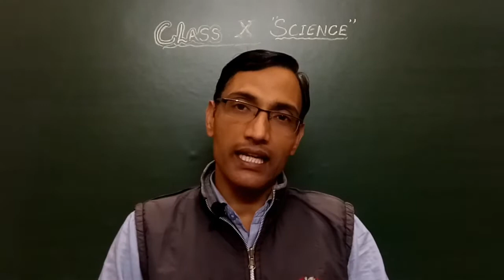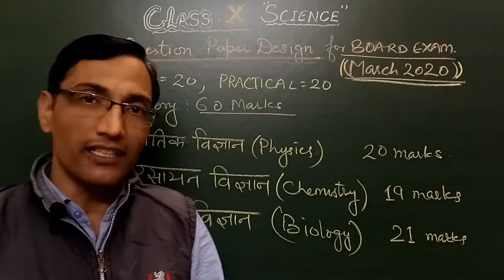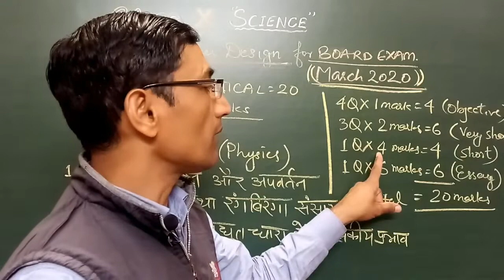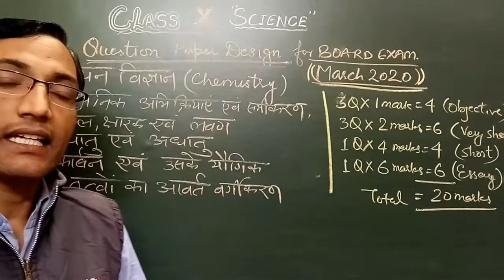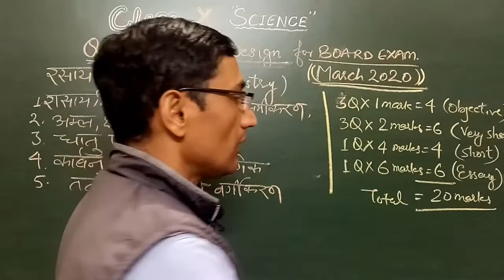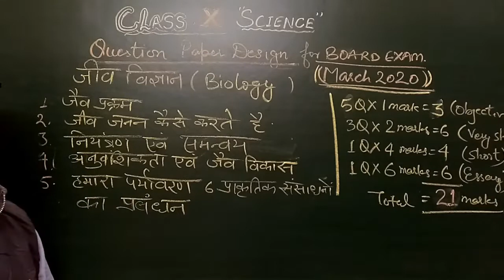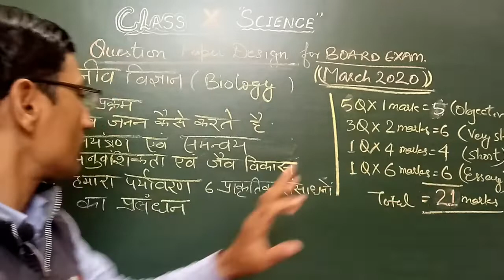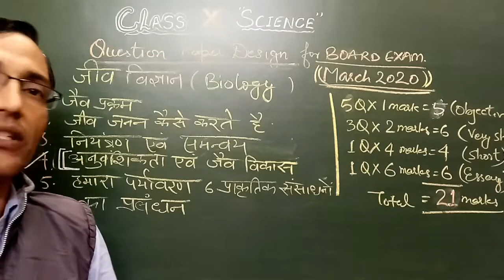How to Score more in Board Exams||EXAM. Preparation||10Th Science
Question paper design for Haryana Board Exams MARCH 2020 issued by HBSE HARYANA.
Paper contains 3 parts :

(A) Physics 20 marks questions
(B) Chemistry 19 marks questions
For  complete detail,watch the video till ends.